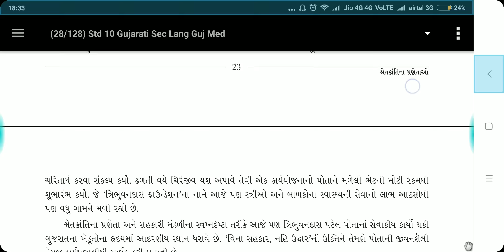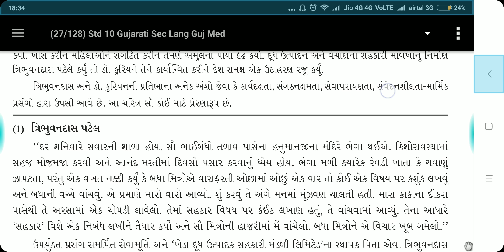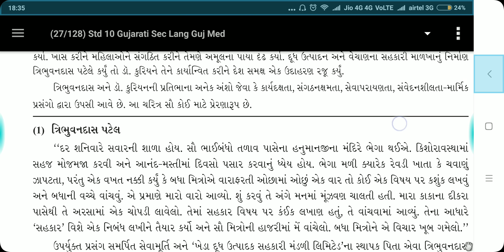Gujarati- Grade 10. શ્વેતક્રાંતિના પ્રણેતાઓ Part 1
Class 10 English NCERT (First Flight) Chapter 1 Full Explanation

G.N. Study Point is a private tuition class providing home and group tuition to students of standards 6th to 12th Commerce.